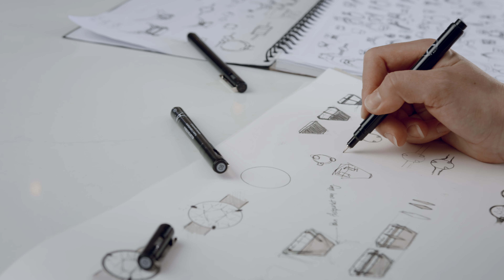Akind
Akind Special Occasion Rings